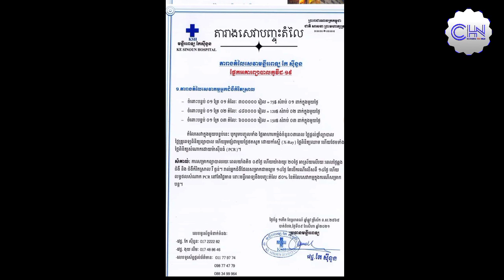មន្ទីរពេទ្យឯកជន ១កន្លែងនេះ បានប្រកាសបើកព្យាបាលជំងឺកូវីដ-១៩ទាំង ៣កម្រិត តម្លៃធូថ្លៃហើយការរៀបចំបន្ទប់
This private hospital has announced the opening of treatment for all 3 levels of Kovid-19 disease, low cost and clean room design.

Thank You So much !